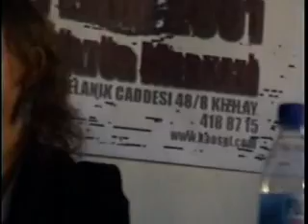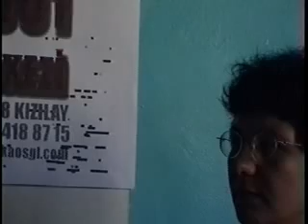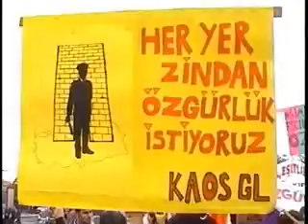Kaos GL 8. Yıl Söyleşileri - 1 / Feminizm ve Eşcinsellik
Ayşe Düzkan, Yeşim T. Başaran Aralık 2001